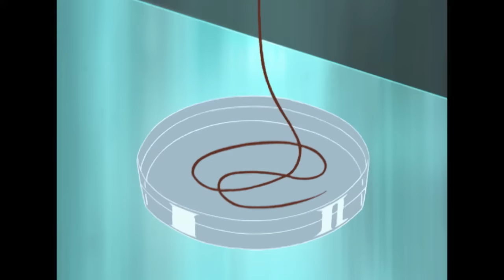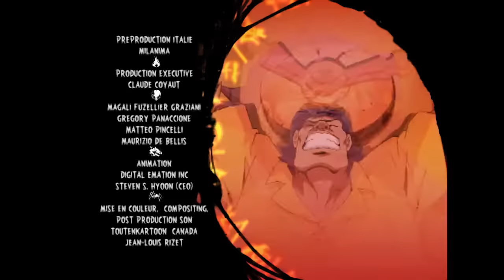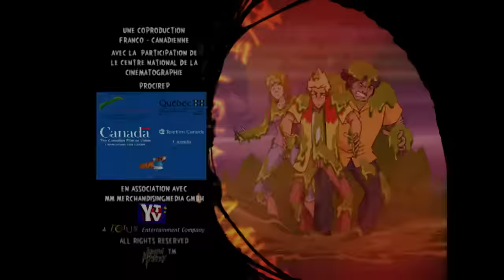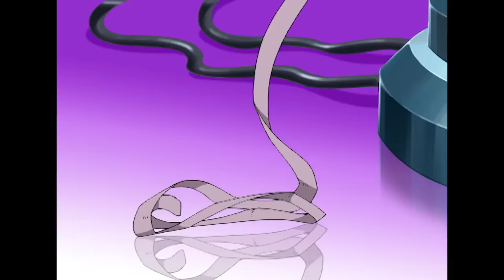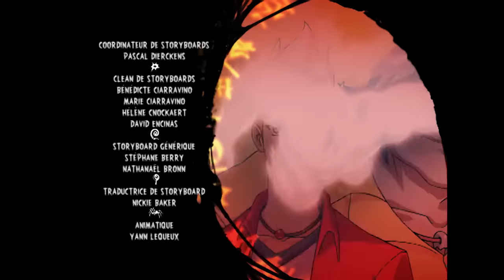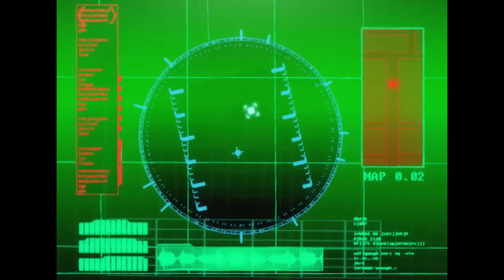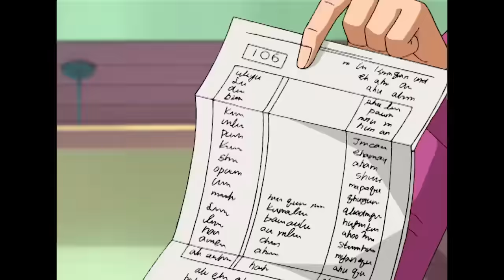Martin Mystère 👻 - Recueil! - ÉPISODE COMPLET!! Saison 1 EP37-40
Martin et Diana sont deux Agents Spéciaux pour « Le Centre », une organisation secrète internationale spécialisée dans les phénomènes paranormaux. Avec l’aide de Java, un homme des cavernes perdu dans le temps, ils jonglent entre leurs préoccupations quotidiennes d’adolescents et leur vie d’Agents Spéciaux au cœur d’intrigues où règnent la peur et le slime.

🇺🇸🇬🇧 English Bienvenue sur ZeeKay Cartoons - la plateforme ultime pour tous vos contenus de dessins animés et d'animation préférés ! Cette chaîne est un trésor d'émissions appréciées, parfaites pour les enfants et les familles. Plongez dans les aventures de LoliRock, Totally Spies !, Marsupilami et Lena's Ranch. Riez avec Sally Bollywood, Gormiti, The Amazing Spiez et vivez les sensations fortes du football extrême.